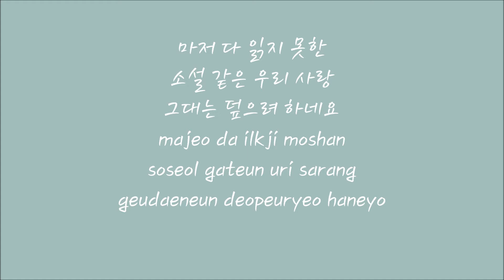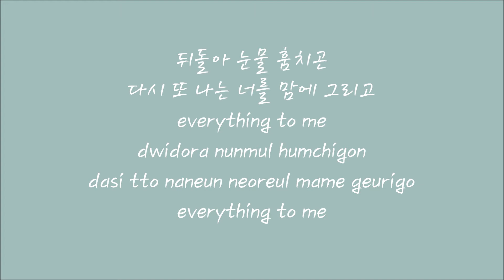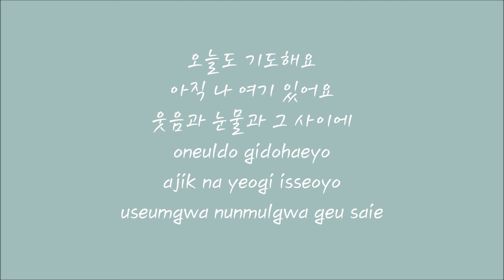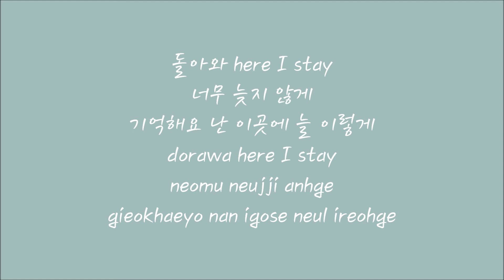러블리즈 - 책갈피 (Lovelyz - Bookmark) (Han+ Rom lyrics)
Please support Lovelyz's 2nd mini album "A New Trilogy"!